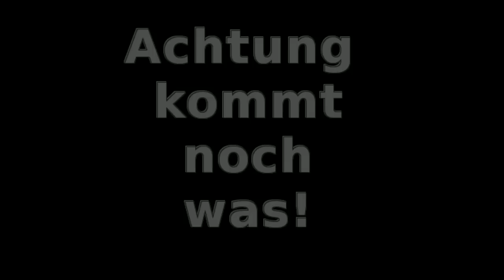Facharbeiter nach Deutschland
Kleine Anmerkung zur gegenwärtigen Importsituation der dringend benötigten Facharbeiter in Deutschland und Europa.

Allgemein auch als Flüchtlinge bezeichnet!